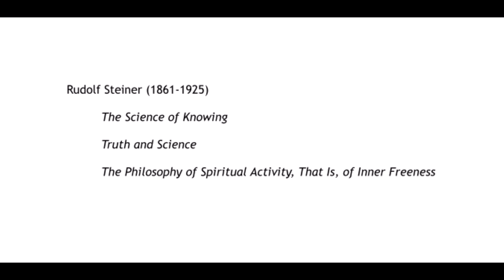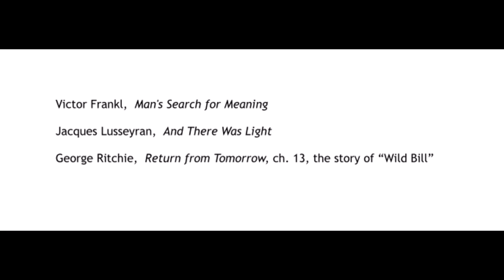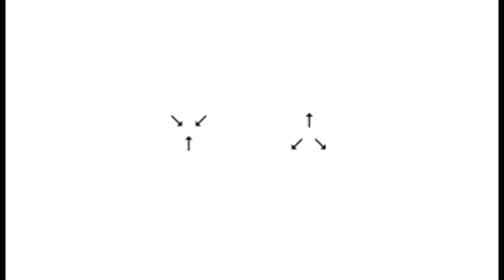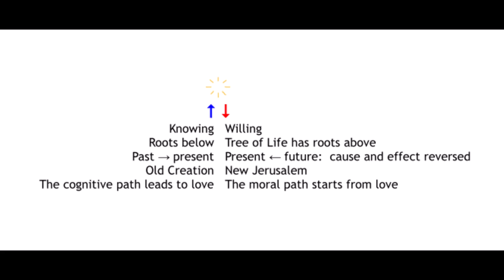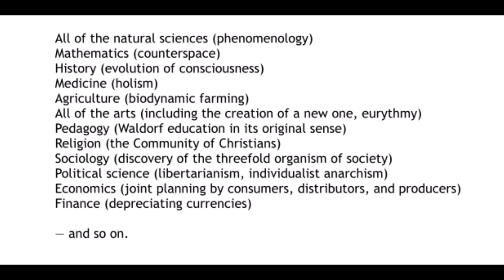Introduction to Anthroposophy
Rudolf Steiner's early epistemological works establish the threefold being of man, central to Anthroposophy.
Sorry the sound is so weak.  It helps to wear headphones.  Or turn on the subtitles.

Who Evolved From Whom?  An Attempt to See Evolution Anthroposophically

Other topics:  Anthroposophie, Die Philosophie der Freiheit, The Philosophy of Spiritual Activity, The Philosophy of Freedom, Einführung, Epistemology, Erkenntnistheorie, spiritual science, Geisteswissenschaft, free will, statue, Representative of Humanity, Menschheitsrepräsentant, threefold man, body soul and spirit, Leib Seele Geist, dreigliedriger Mensch, Christ, Christianity, Christus, Christentum, Lucifer, Luzifer, Ahriman, esotericism